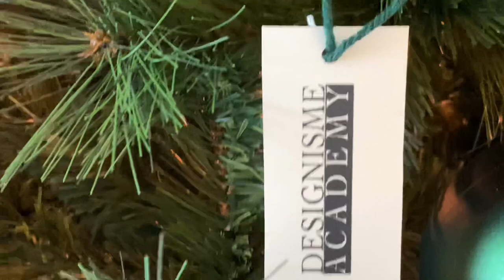VLOGMAS day 12 : DIY Christmas Tree Bows / Sewing Tutorial / Cue the child proof soft decor 🫠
Hey guys,

It’s Vlogmas day 12 and we’re DIY-ing some child proof Christmas tree decorations

After my first attempt at decorating my tree I knew good and well that it wasn’t going to last a single day with an active 4 year old 🫠

So it was take two 🎬

VLOGMAS day 11 | CHRISTMAS TREE DECORATING Part 2 / Designisme Company Christmas Tree

And ofc, enjoy the quick DIY tutorial If you’re playing It safe with your decor this year

Xo
Des